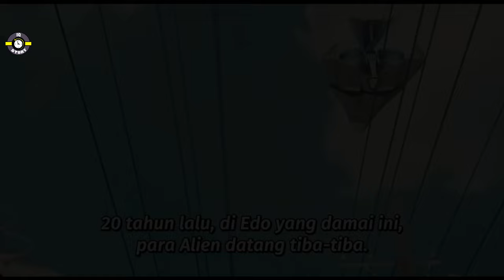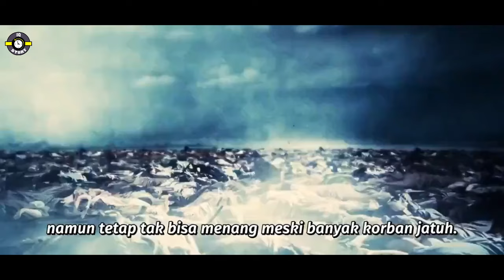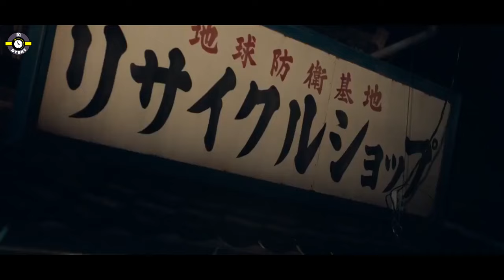Asli Beneran Film Ini Seru Banget..!!! - Alur Cerita Film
Gintama Live Action dengan cerita dan karakter yang sangat epic.